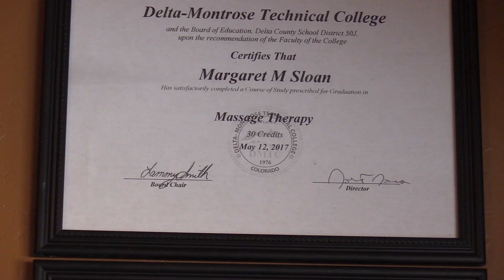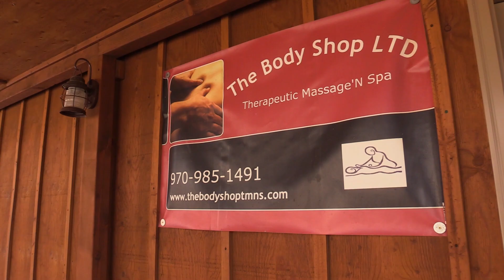TCR Success Stories_Massage Therapist Classes